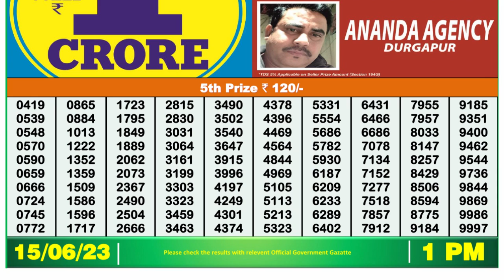🔴Dear Lottery Sambad Live 1pm today 15.06.23 Nagaland State Lottery Result